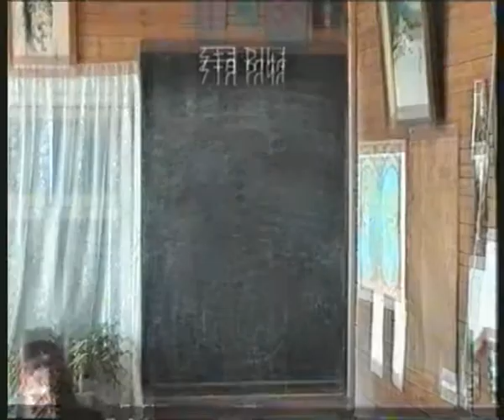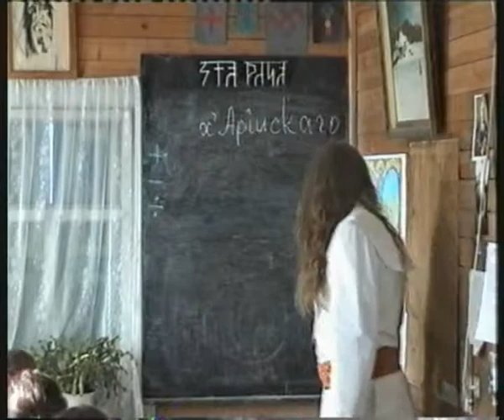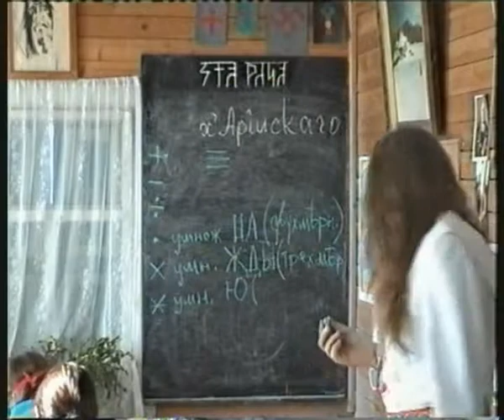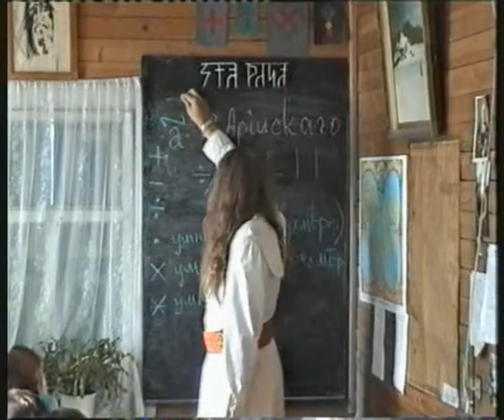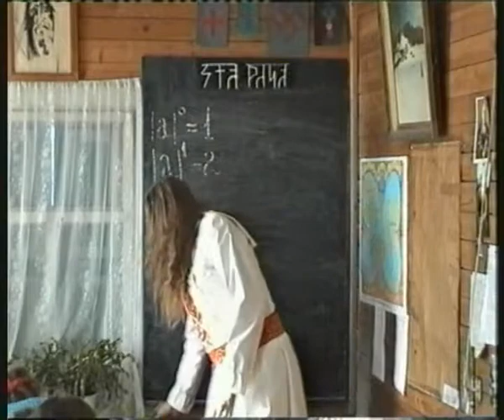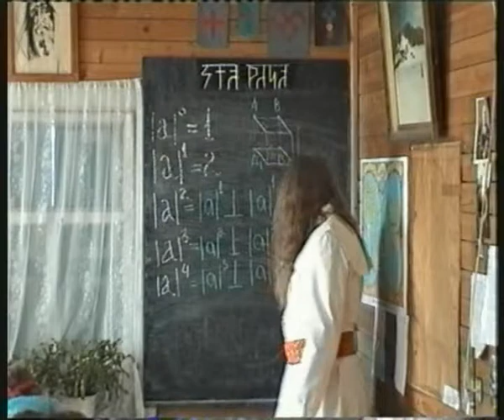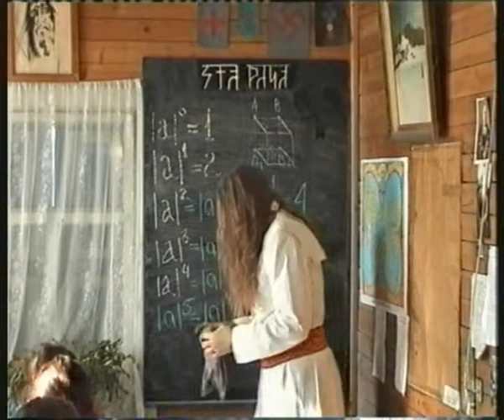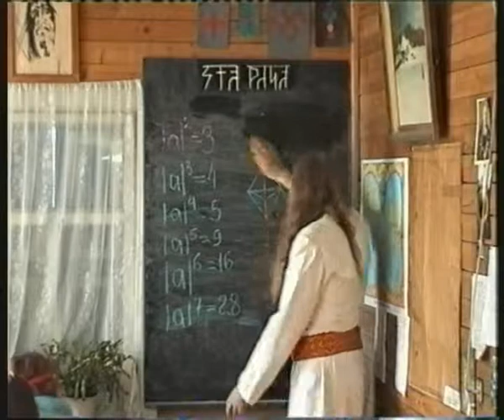Disk 01 2 Х'Арийская Арифметика урок 1 Знаки и Системы